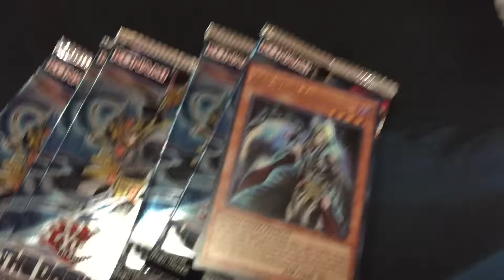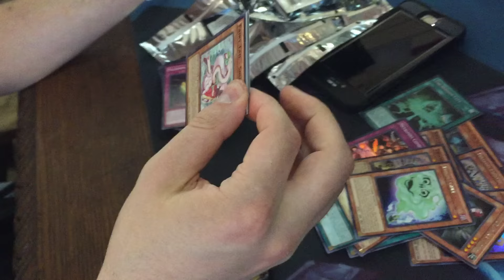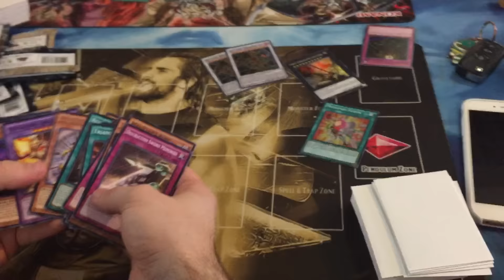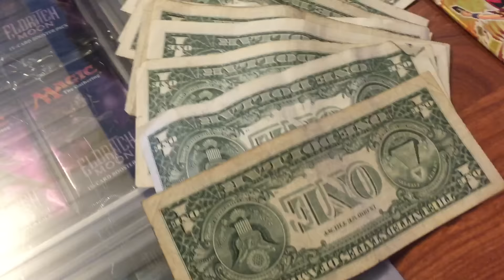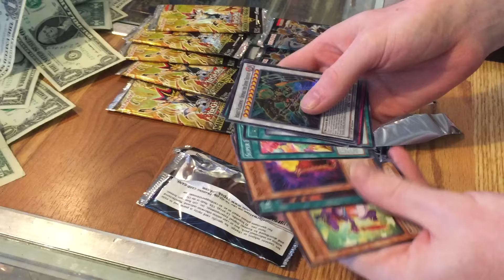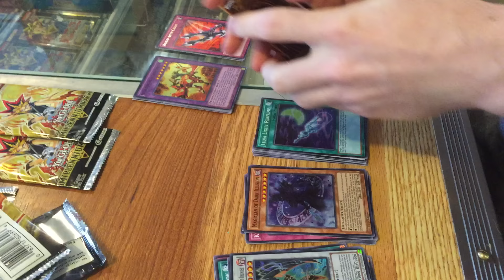YUGIOH! The Dark Illusion Sneak Peek Packs Opening Part 2